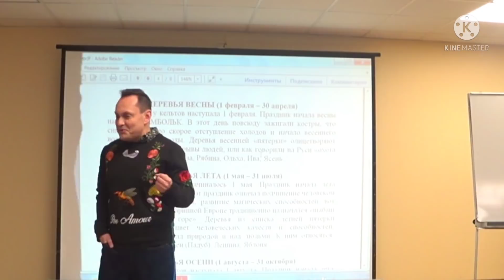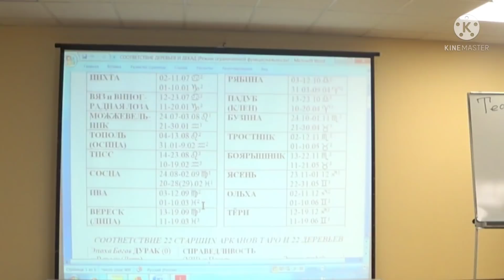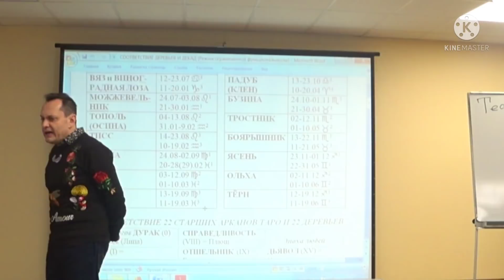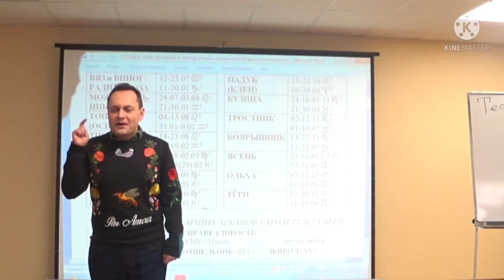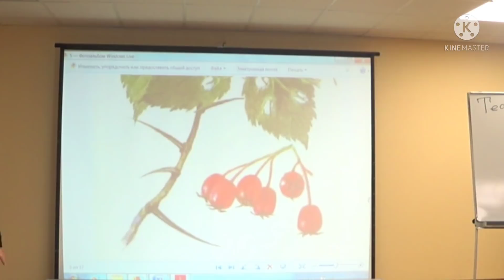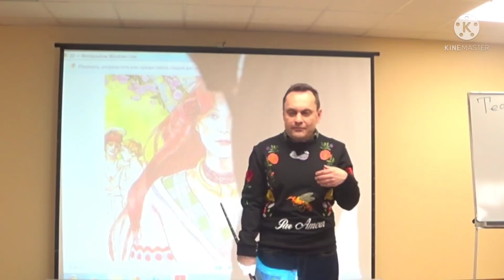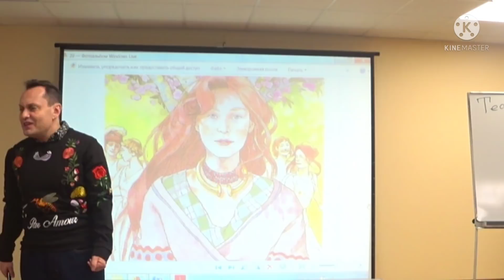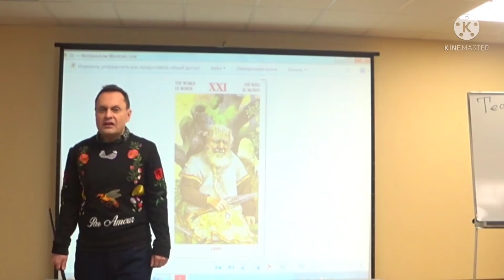2 декада тельца и скорпиона. как выиграть суд